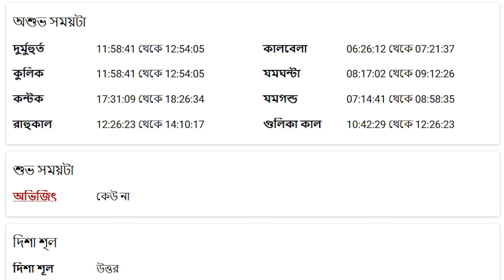তুলা রাশি - ১০ শে জুলাই ২০২৪ - আজকের রাশিফল - Tula Rashi 10th July 2024 Ajker Rashifal - Libra